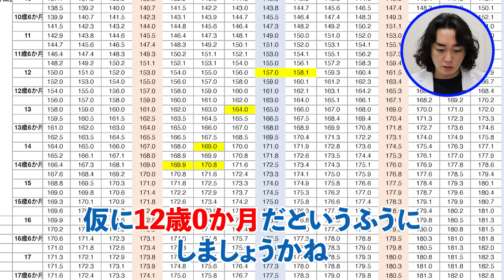身長を伸ばすツボ発表します！【身長先生に聞け51】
■目次
0:00 ダイジェスト
0:36 Q1 身長を伸ばすツボは本当にある？
1:43 Q2 足を温めて寝ると
身長が伸びるのは本当？
1:58 Q3 できるだけ身長を高く保つには
姿勢を良くする必要がある？
3:24 Q4 胃下垂の子どもは
身長が伸びにくい？
3:31 Q5 将来どれくらいまで
身長が伸びるか知りたいです
4:55 Q6 夜更かしをしていた分は
今からでも取り戻せますか？
5:09 Q7 晩熟なのかそうではないのか
見極める方法はありますか？
5:37 Q8 空手のダメージは
成長の妨げになりますか？
6:16 Q9 身長の遺伝率は何％ですか？
6:39 Q10 かかとをハンマーで叩くと
6:44 Q11 鉄棒にぶら下がると